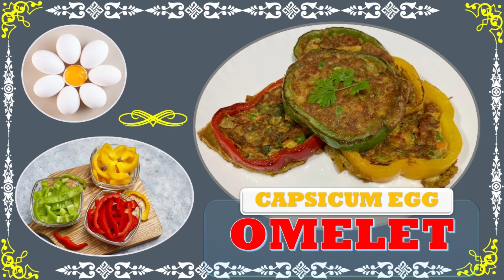How to make CAPSICUM EGG OMELETTE in Telugu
This video will explains how to make  to make CAPSICUM EGG OMELETTE in Telugu